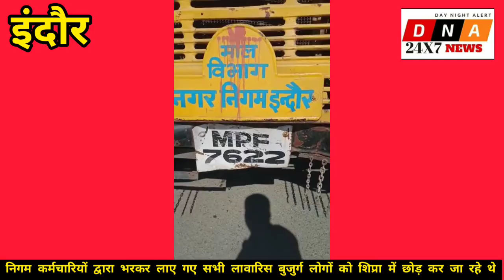इंदौर नगर निगम की गाड़ी में निगम कर्मचारियों द्वारा लावारिस बुजुर्ग लोगों को शिप्रा में छोड़ते हुए